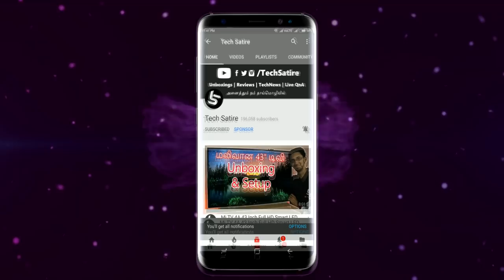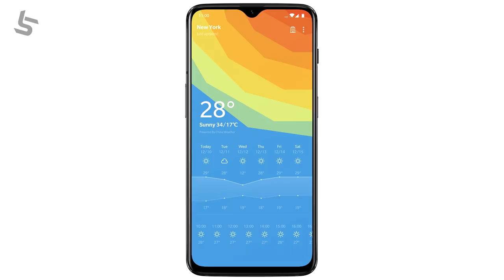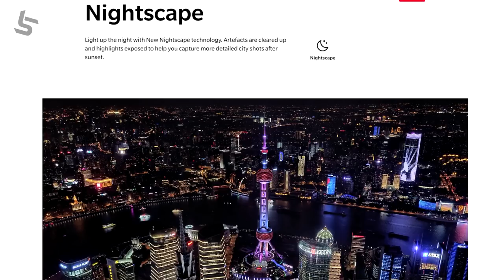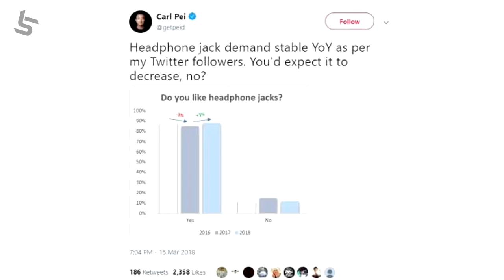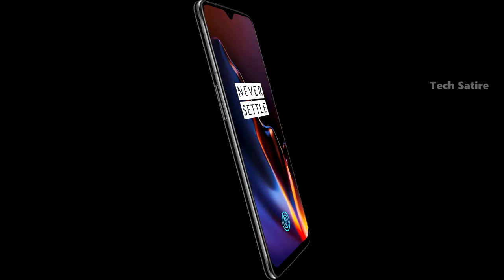Oneplus 6T - ஏன் வாங்கக்கூடாது தெரியுமா? 5 முக்கிய காரணங்கள்! Top 5 Reasons Not to Buy ( Tamil )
Oneplus 6T - Not a Unboxing / Review! Specs & My Opinions in Tamil | Tech Satire